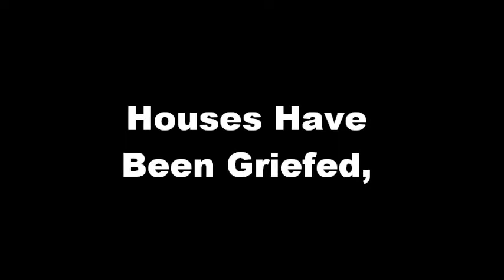The KaoshKraft Killer (Trailer)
A Mysterious male has been spotted all throughout KaoshKraft. Who could it be? And why could he possibly be doing this?